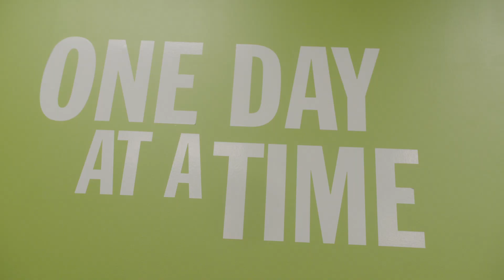2023 Impact 100 Finalist Pitch - Split Second Foundation